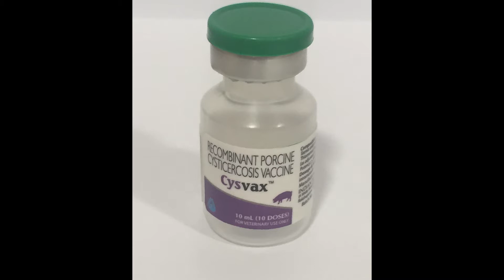New tools to tackle porcine cysticercosis in rural Uganda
Porcine Cysticercosis is a serious zoonotic disease prevalent in many parts of the world especially in developing countries, where sanitation remains a challenge. It causes 30% of human epilepsy cases in the developing world.

A GALVmed-led project in Eastern Uganda is expected to significantly reduce cases of Porcine Cysticercosis in pigs and break the cycle of infection to humans. Already the project is eliciting some positive response from farmers whose pigs have been vaccinated and de-wormed using  a vaccine and a dewormer developed in collaboration with our partners Indian Immunologicals Ltd, MCI Sante Animal and the University of Melbourne.